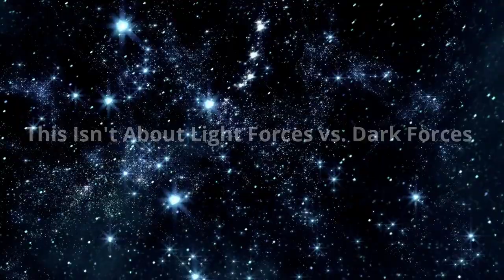This Isn't About Light Forces vs. Dark Forces | The 9D Arcturian Council via Daniel Scranton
My gratitude to Meditative Mind on Youtube for many of the selections that I use for my videos.

~Young Lightworkers~

We are very well informed about regarding everything and everyone there on Earth. We understand why things happen the way that they do, and we want to be very clear about something. It is always consciousness that is creating, using vibration. That’s the reason why everything that is happening has been happening, and it’s the reason why everything that is not happening has not been happening.

Now, you live in a physical realm on a physical planet, and so you look for a physical cause, you look for responsible parties. You look for who did what and why, and it is your right to do so. But change comes through the evolution of consciousness, and you are living in a time when there is a great opportunity to evolve. There is a great opportunity in front of you to work on yourselves, clear past life and current life trauma, and help one another in your times of need.

And so, we want you to know that there are always going to be forces of light and forces that are playing the role of the dark. But even those forces are really coming from the light, as we are all Source Energy Beings. We also want you to know that in the universe right now, which we are all a part of, there is much more light present. The light far outweighs the dark, and we also want you to know that this truth that we are giving you right now has not always been the case in this universe.

We have all surpassed that tipping point, and we did so several years ago as a universal collective. You, who are receiving this message, are a part of the force that represents the light. You are recognizing yourselves as Source Energy Beings, and you also recognize that you have an enormous amount of help coming from other beings representing the light, including ourselves. Therefore, we recommend that you not put your focus on the dark minority.

We recommend that you not give away your power by wondering what they are up to. We recommend that you look for more opportunities to band together and shine that light that comes from within each and every one of you. We also recommend that you acknowledge how powerful you are when you tune in to the light within you, instead of turning over every rock that you can find, looking for the dark and trying to figure out their agenda.

Now is a time to open yourselves up to the help that you have coming in as well, because those of us in the higher realms are amplifying the light, and only those who are looking for that light are going to receive it. You are the ones to remind those who are playing the role of the dark forces that they are in fact also Source Energy Beings and that the light within them can never be extinguished. That is a big part of the role of the lightworker at this time.

Channeled by Daniel Scranton